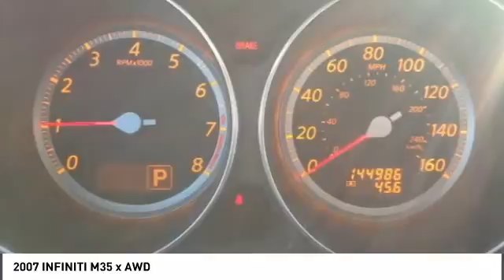2007 INFINITI M35 Franklin TN STK462852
2007 INFINITI M35 x AWD

You'll love this 2007 INFINITI M35. This is a  you'll want to take home. Call and get in touch with Chrysler Dodge Jeep Ram of Franklin directly, and be the first to open the door today!